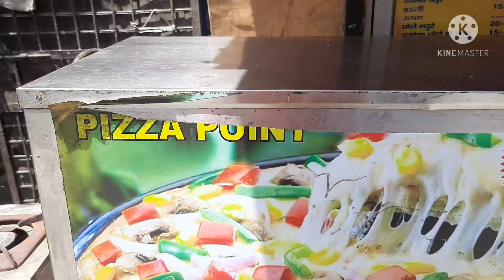2 महीने बाद काम पे ।। Vikas panwar ।।